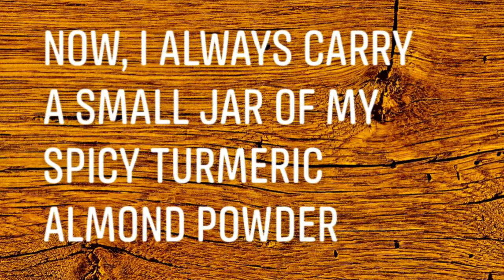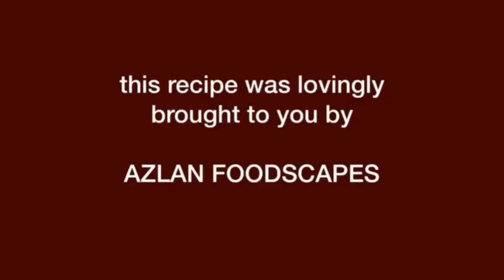SPICY TURMERIC ALMOND MILK ON THE GO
In this video, I want to demonstrate how easy it is to take a small jar of the Spicy Turmeric Almond Powder with you, wherever you go.

Please note three points:

1) The drink looks strangely greenish - this is due to the fluorescent lighting at the mamak. The actual colour is more like teh susu.

2) You will also notice some dark powder floating on top of the drink. This is just some larger pieces of cloves that didn’t get ground finely. Don’t worry about it, it doesn’t affect the taste.

3) The almond powder, no matter how finely ground, will not dissolve in your drink but will remain in a colloidal suspension if you stir the drink well. However, if you let it stand for any length of time, it will settle and form a sediment at the bottom of your glass. Again, nothing to worry about - just remember to give the drink a good stir before finishing it off...